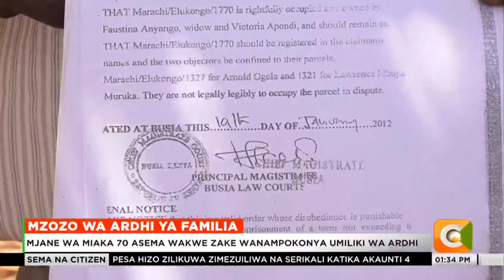Mjane wa umri wa miaka 70 eneo la Butula anaishi kwa hofu ya kupokonywa ardhi yao na wakwe zake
Familia ya Faustina Anyango, mjane wa umri ya miaka 70 katika eneo la Masendevare, Butula kaunti ya Busia inaishi kwa hofu ya kupokonywa ardhi yao na wakwe zake baada ya mumewe kufariki mwaka 2011.